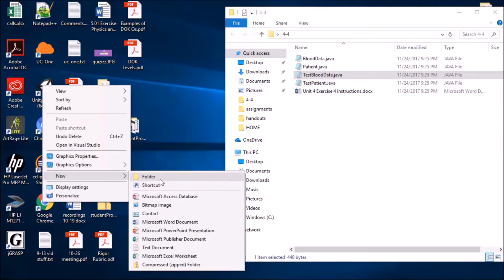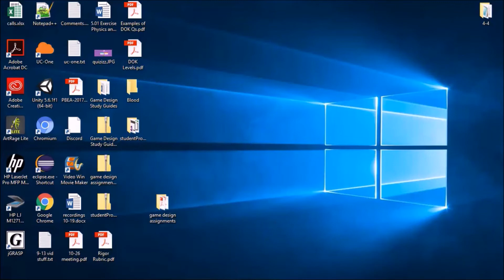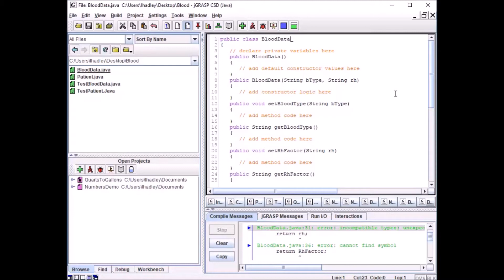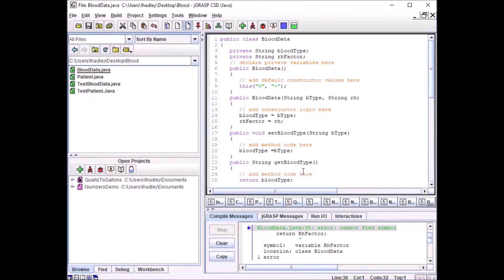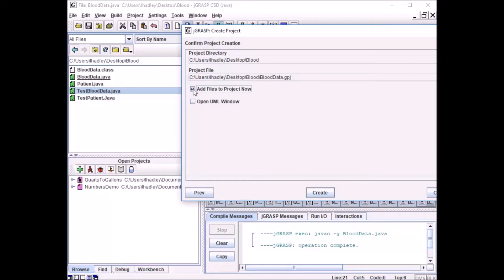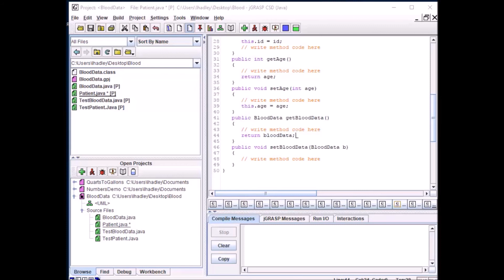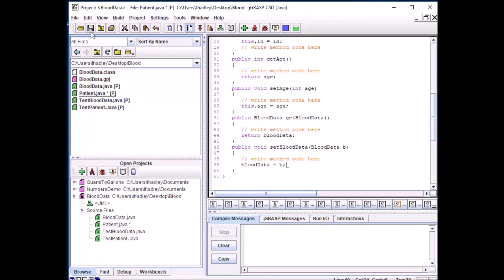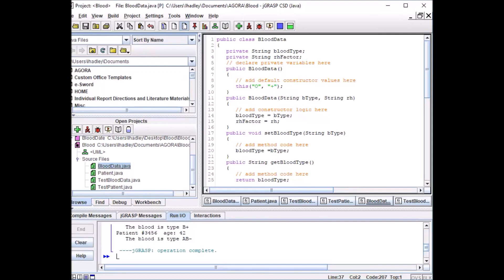Java 1 Exercise 4.04 help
Instructions on how to complete the Exercise 4.04 in TCH321 Java 1 course.  Here are the starter files. to open the BloodData code, download this  The link to download the Patient.java code is this The link to the TestBloodData code is  The link to the TestPatientData.java code is  Finally, the course instructions link is